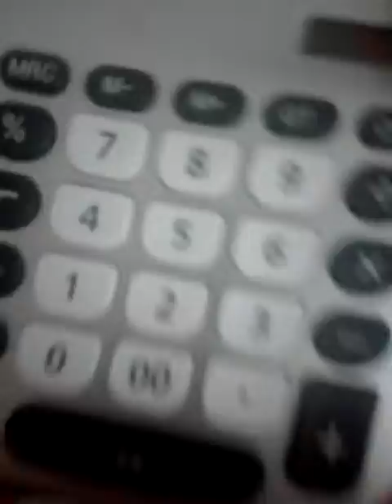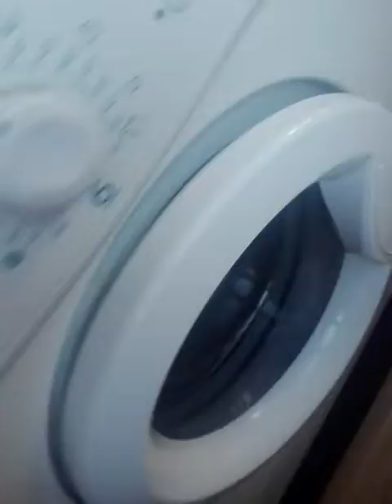DACĂ CASA MEA AR VORBI 11